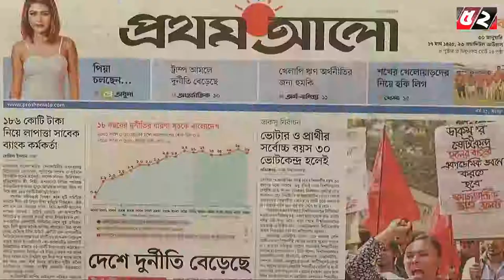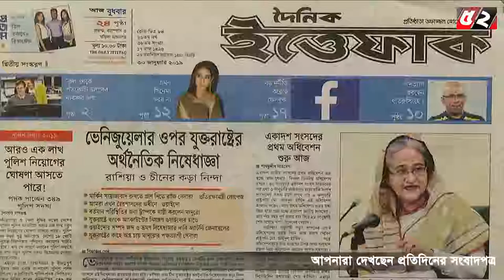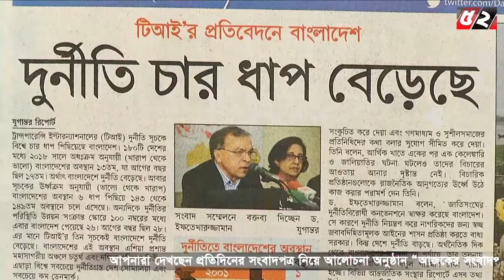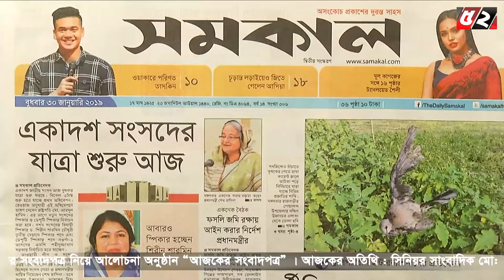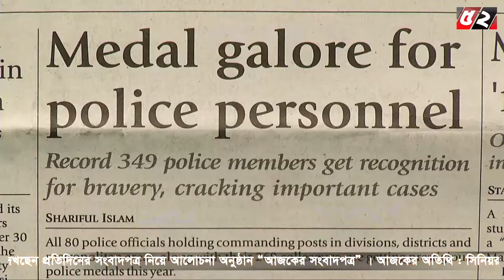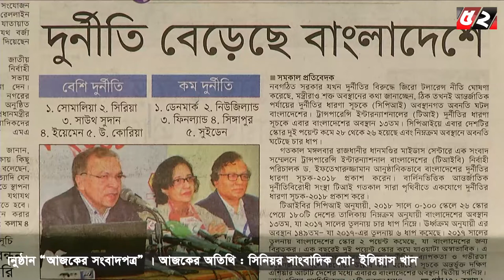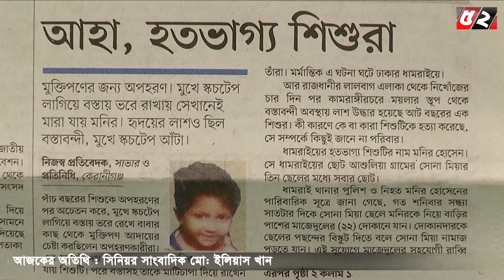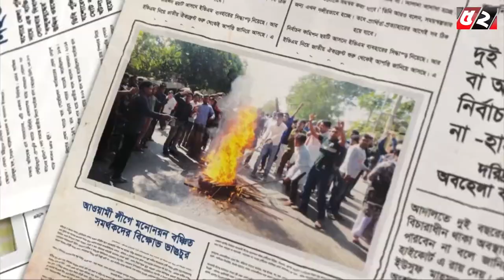আজকের সংবাদপত্র | Ajker Songbadpotro l Bayanno TV